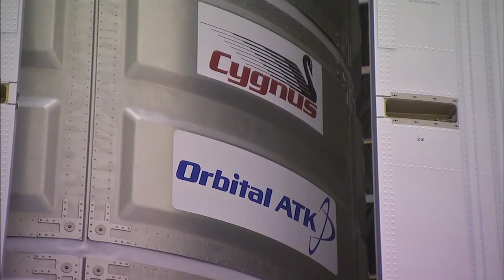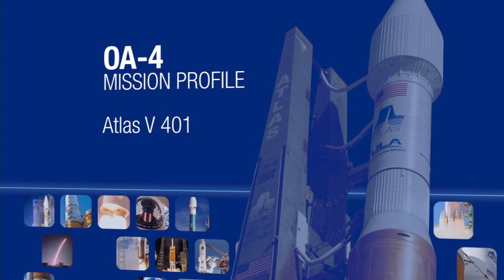Prelaunch Status of Next Supply Mission to the Space Station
A Dec. 2 briefing was held at the Kennedy Space Center to discuss preparations for the supply mission of Orbital ATK’s enhanced Cygnus spacecraft to the International Space Station. The Cygnus is scheduled to launch Dec. 3 from Cape Canaveral Air Force Station in Florida to deliver more than 7,000 pounds of science and research, crew supplies and vehicle hardware to the orbital laboratory. This is Orbital ATK’s fourth contracted mission to the station under the agency’s Commercial Resupply Services contract.